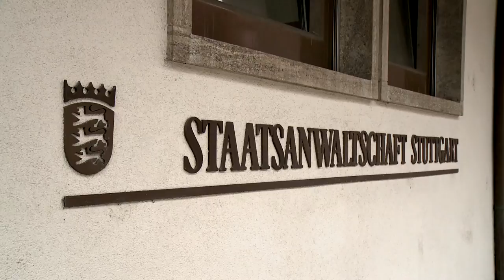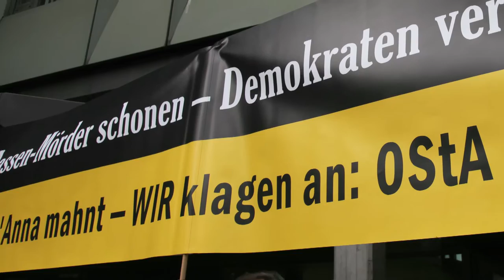Das zweite Trauma | Trailer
Der offizielle Trailer zum Dokumentarfilm „Das zweite Trauma – das ungesühnte Massaker von Sant´Anna di Stazzema“

Ein Autorenfilm von Jürgen Weber
Produktion: Querwege®, Konstanz